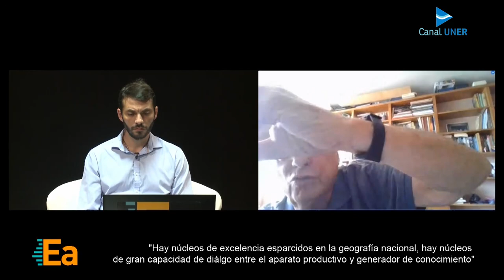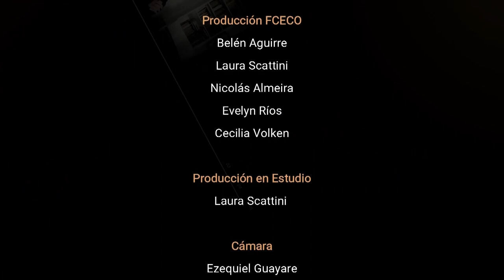Economistas argentinos - Episodio 17: Jorge Katz